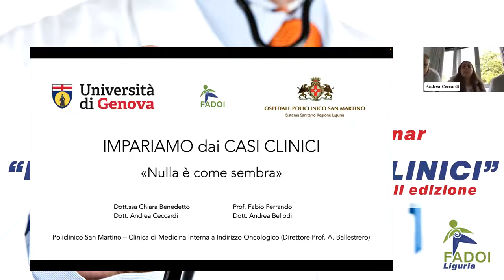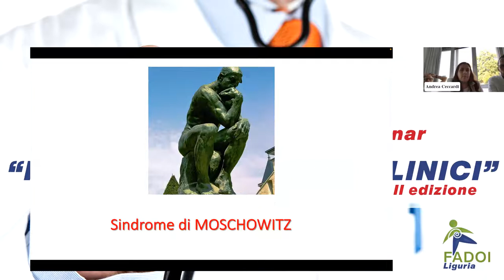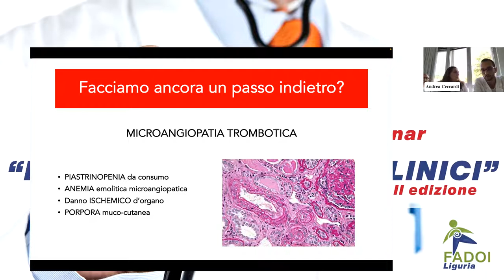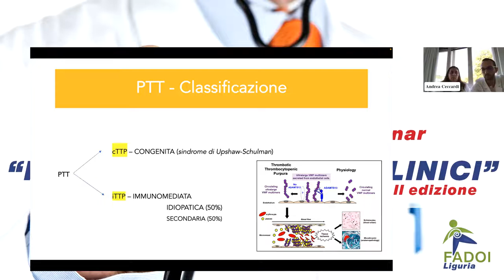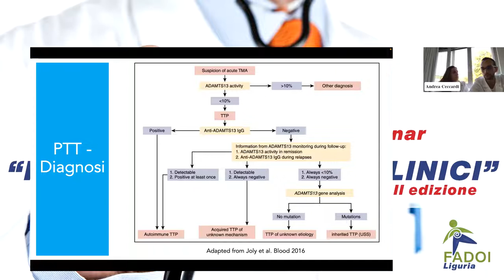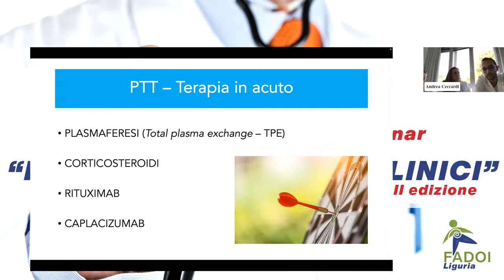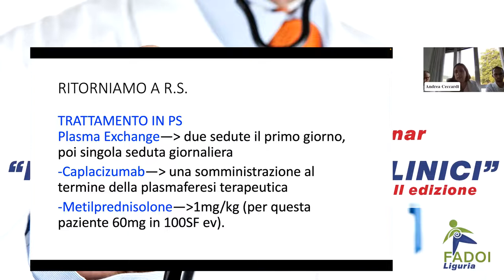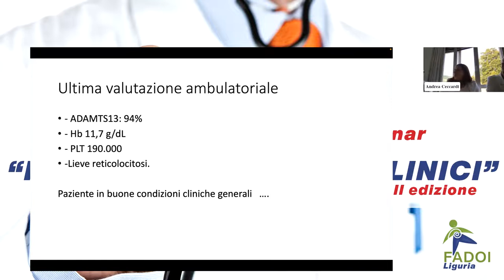FADOI Liguria | Sessione autunnale Webinar: Impariamo dai casi clinici - II Edizione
4 Ottobre 2022
Caso: Nulla è come sembra